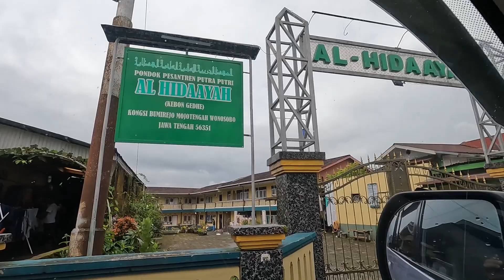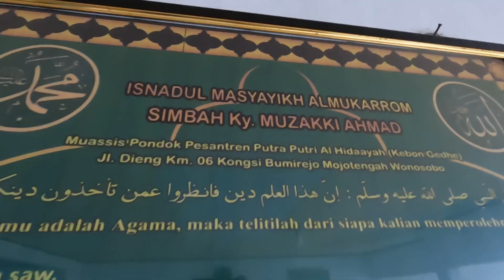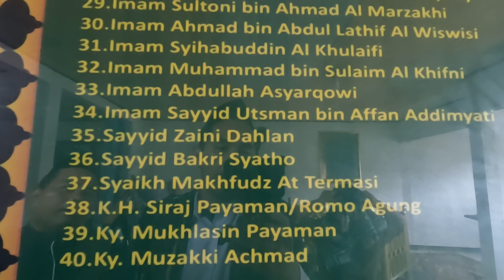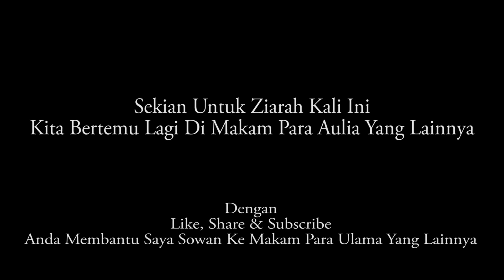#2 Ziarah Makam Kh Muzakki Ahmad Kongsi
Alhamdulillah bisa sowan ke ndalem Gus Zaki dan berziarah ke Makam Mbah Muzaki Ahmad, beliau merupakan pendiri Pondok Pesantren Al Hidayah Kongsi Wonosobo.
Lokasinya dekat dengan kompleks  UNSIQ.

Rekomendasi Makam yang harus saya ziarahi tuliskan di kolom komentar

Time Stamp :
00.00 : Opening
00.10 : Pondok Al Hidayah Kongsi
01.00 : Makam
01.52 : Sanad Keilmuan Simbah Ky. Muzakki Ahmad
 02.30 : Ziarah

Audio Lisensi :
Dream Culture

tidak semua baik tapi berusaha ada baiknya